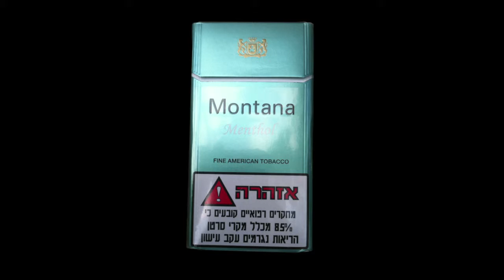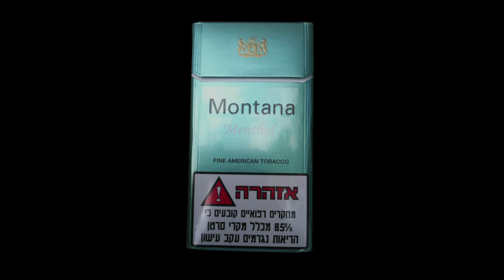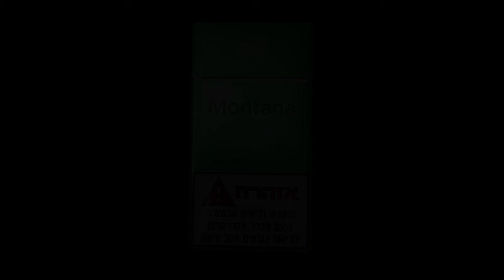מונטנה - מתן בן צבי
מתוך האלבום "פרידת הבן האובד"
מלים ולחן - מתן בן צבי

במחלקה של הנוטים למות
אנחנו מחכים מחוץ לדלת
פנימית א' מחלקה ב'
עשרים ושתיים מדרגות לגן עדן

נשיקה אחת רכה
וזהו
הלכתי
יותר מזה אני לא יודע

במחלקה של הנוטים לחיות
אנחנו שוכחים מהר
קופסאות סיגריות ארוכות
שבעה ימים שאף אחד לא זוכר

חפשו אותי באמבטיה ריקה
או בסירה שבורה מלוכלכת